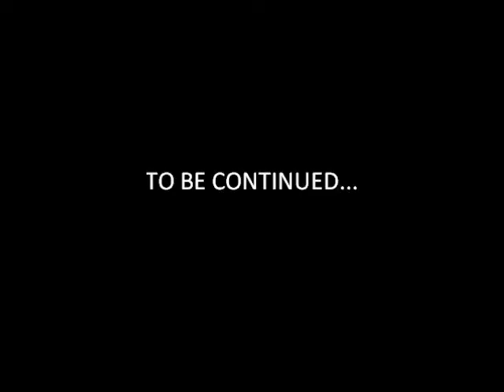vlogging with kyle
not my brother.
best friend.
im uploading my vlogs to my backup bc i have too many videos.
i think this is pretty funny :L